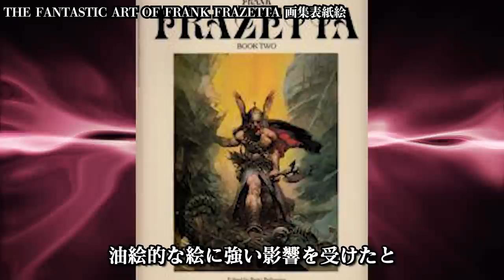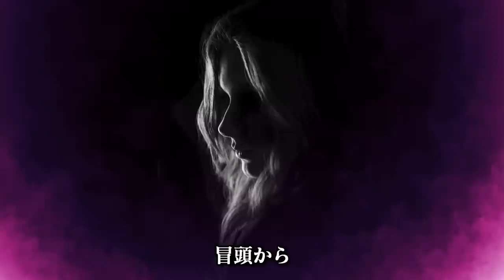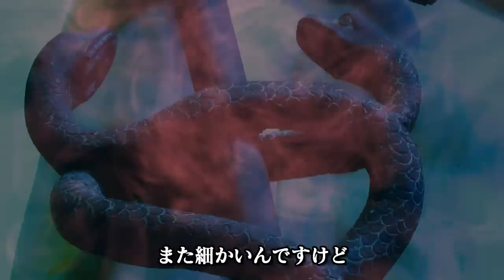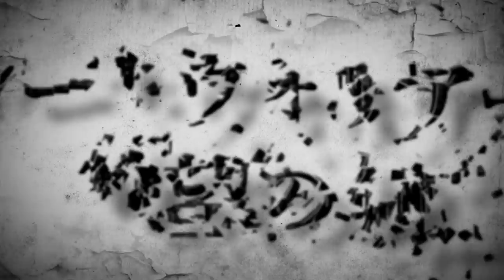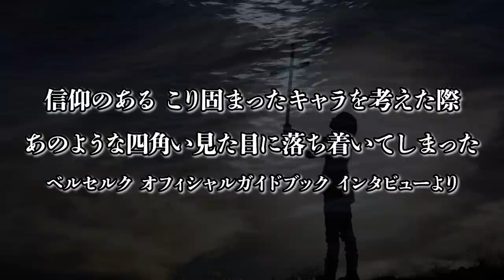【ベルセルク】三浦先生が参考にした映画3選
今回は映画特集。
この映画はすべてインタビュー等で三浦先生が参考にしたとおっしゃっている映画です。
実際に見てみると覚えがあるシーンや、世界観がリンクしまくります！
よかったら映画もぜひ見てみてくださいね！

※一部ミスがあったため動画を上げ直しました。大変失礼いたしました。

今回から見出し映像変更してみました。新しいものいかがでしょうか？
（自作したんですが大変でした。。ｗ）

あと、ぜんぜん関係ないですがモズグスってめっちゃ発音しづらくないですか？皆さん1回で言えますか。。？何度噛んだかわかりません。。ｗ（動画内でもまともに言えてない...）

このチャンネルは三浦建太郎先生亡き後、ファンも皆様とともにこの偉大なる名作を後世に語り継ぎ、あわよくばこの後描かれるはずだった未来を考察していくチャンネルにしたいと思っています。
※2022年6月24日より再開がはじまりました！今後はベルセルクの応援とともに考察していこうと考えています。

【動画で使用するイラスト募集】

Shin／最近千円台ウイスキーを嗜む髑髏のオッサン@derabettshin

三浦建太郎/ベルセルク/白泉社/KONAMI株式会社/ベルセルク無双/Prime1Studio

使用効果音：効果音ラボ、Motion Elements